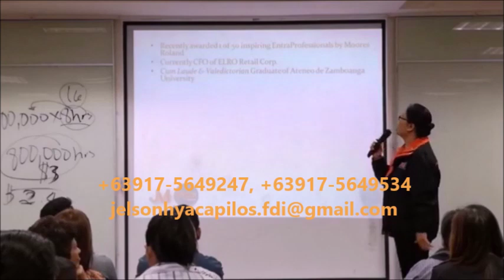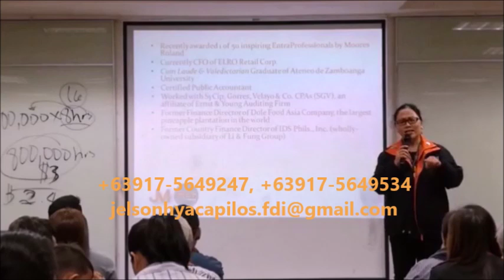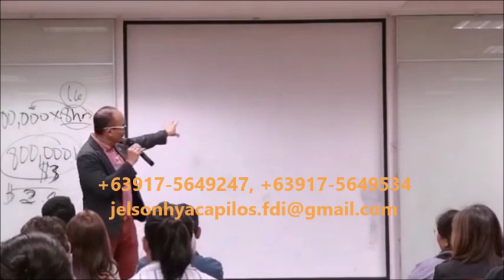Chief Financial Officer does JM/FDI Business (Inquiries: +63917-5649247, +63917-5649534)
Listen to an accomplished professional (cum laude graduate from a reputable university, VP for finance of a multinational company and presently a CFO of another prestigious company) explain why he is doing JM and FDI business in spite of his comfortable life in employment.

Contact Jelson (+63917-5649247) and Hya (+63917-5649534) or email to learn more, and how the international business with JM and Freedom Daohe International (FDI) can help you live a life of time and financial freedom as you help others.